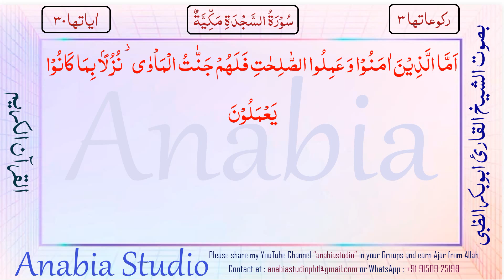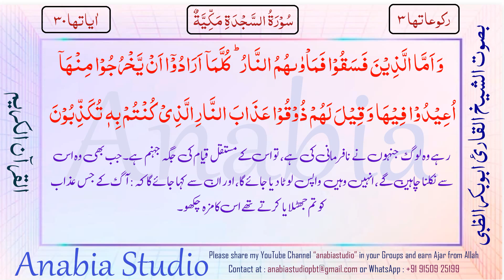KR 1271 Urdu s032 18 20